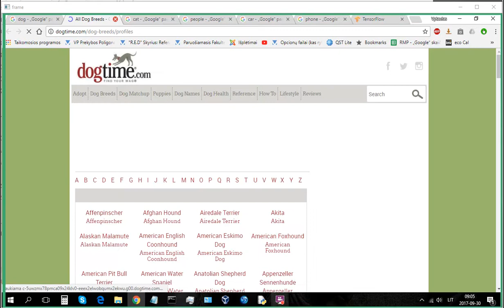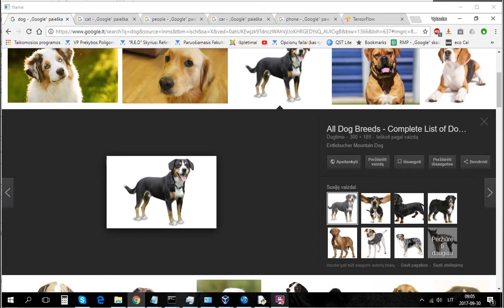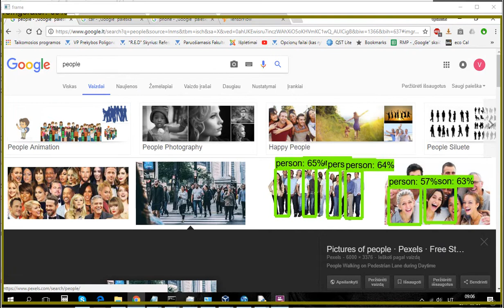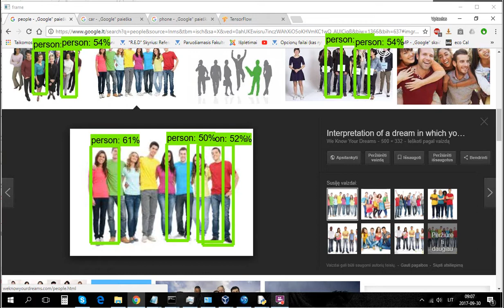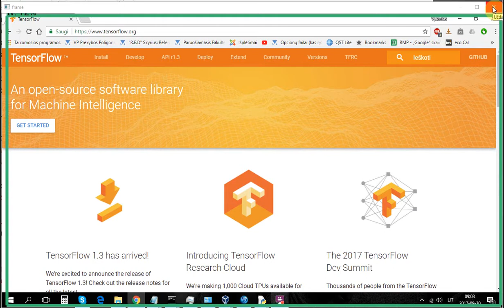tensorflow real time on screen object detection